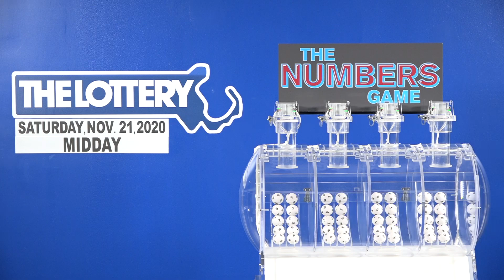Midday Numbers Game Drawing: Saturday, November 21, 2020